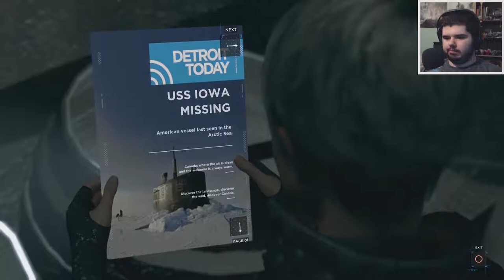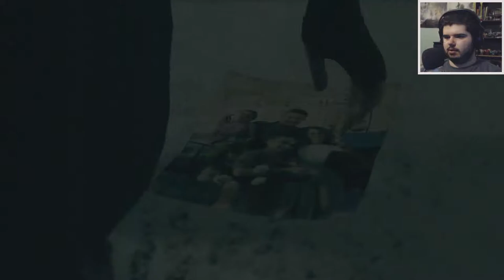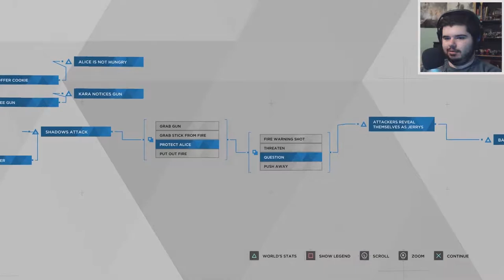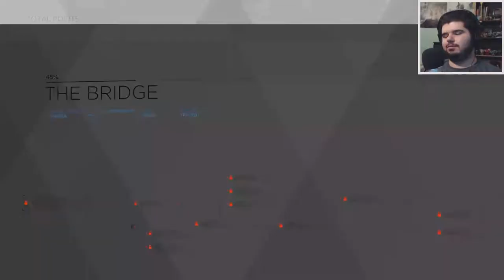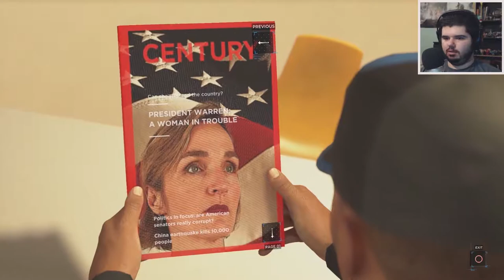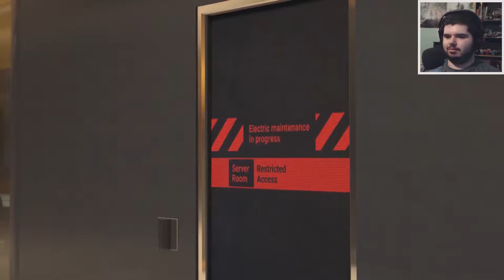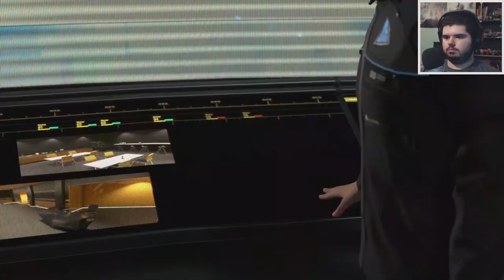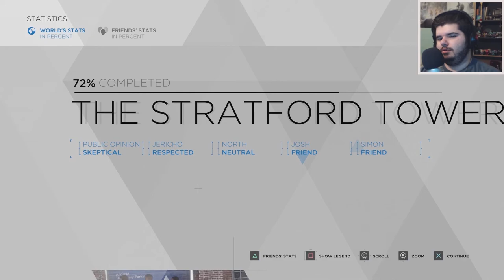LET'S CALL IT EVEN - DETROIT: Become Human #10